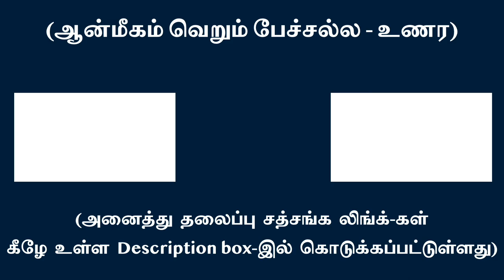கர்ணன் யாருக்குப் பிறந்தேன் கேள்வி மூலம் “நான் யார்” விசாரம் செய்தான் | சுவாமி அருணாசல ரமணன்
Karna did “Who am I?” Inquiry through to who am I born? l Swami Arunachala Ramanan